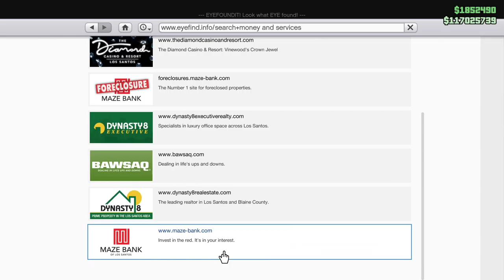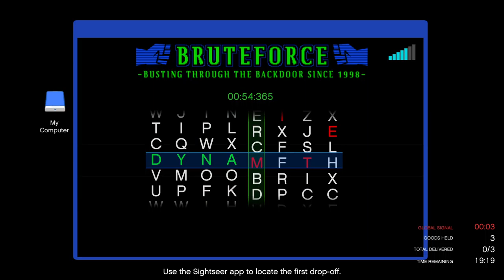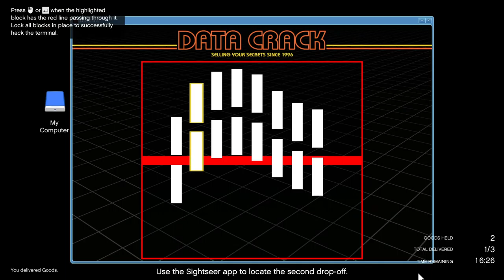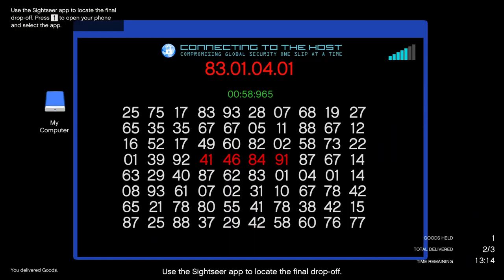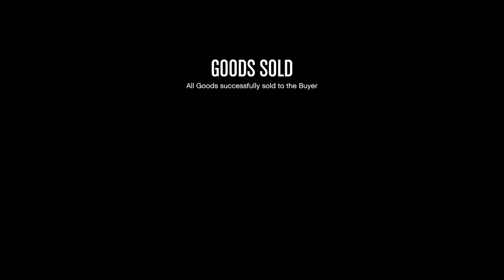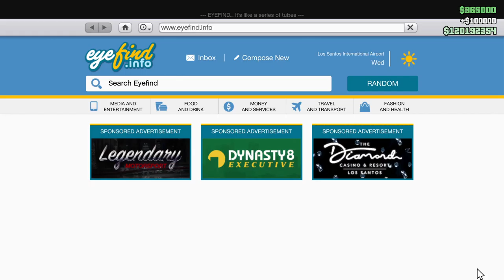Getting to $120 Million in Sprunk Style. Let's Play GTA5 Online!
Rocking the Nightclub sales in a Sprunk themed Pounder...n' stuff.